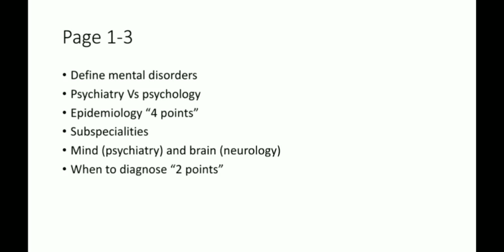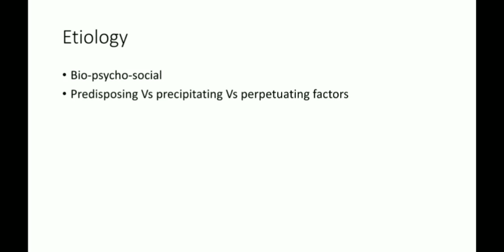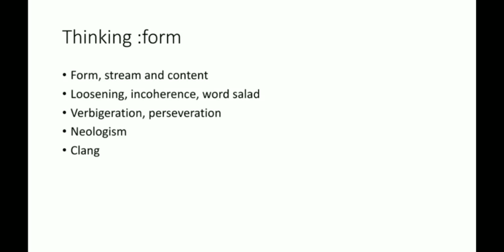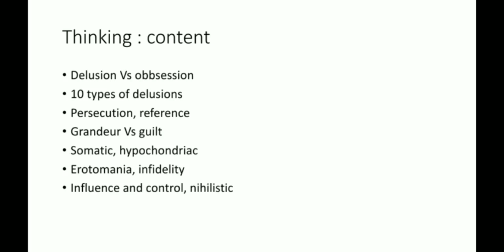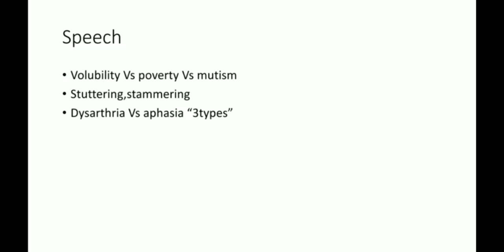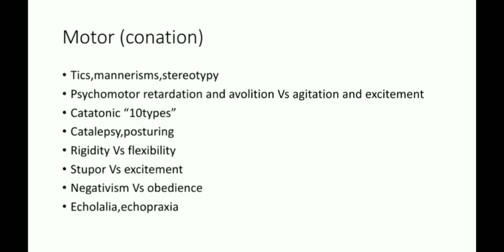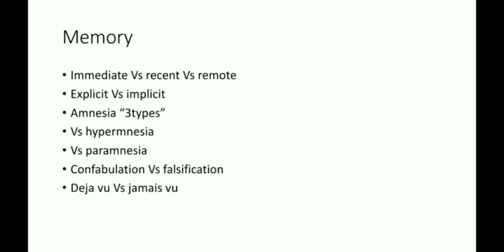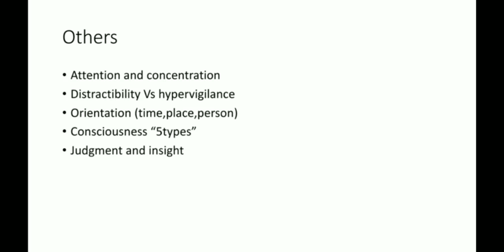1. Intro & Symptomatology